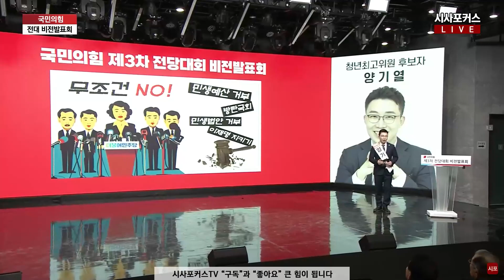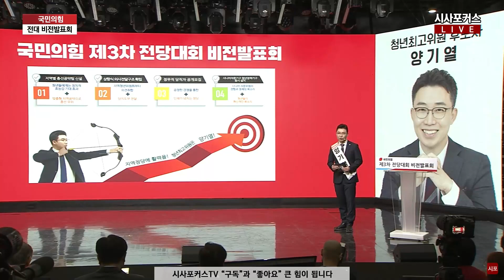[풀발언] 양기열 국민의힘 청년최고위원 후보 비전발표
양기열 국민의힘 청년최고위원 후보가 23년 2월 7일 열린 비전발표회에서 발언하고 있다.

편집.박상민